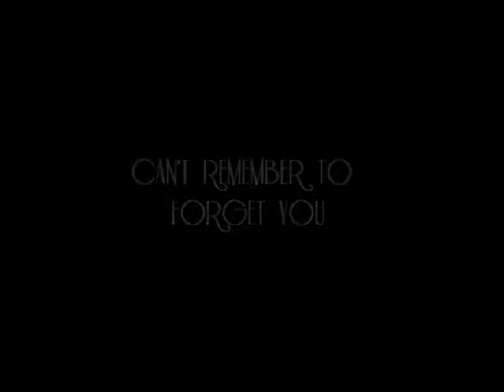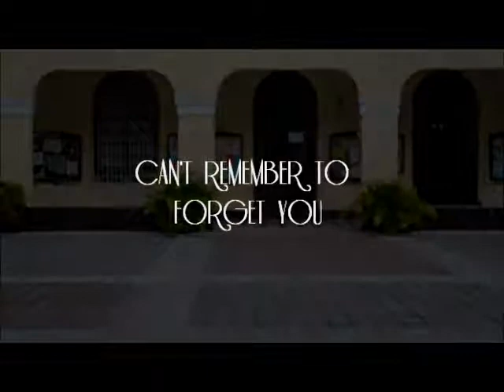Music PT 2 grp 1